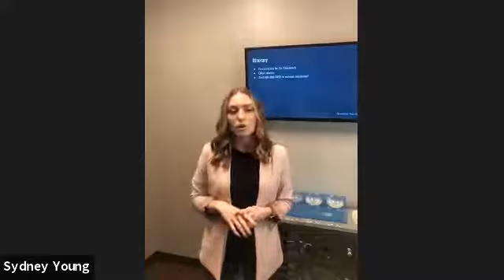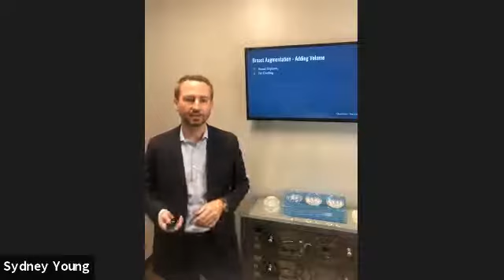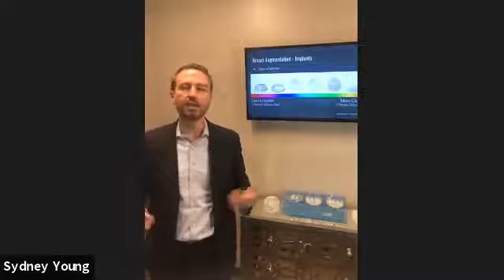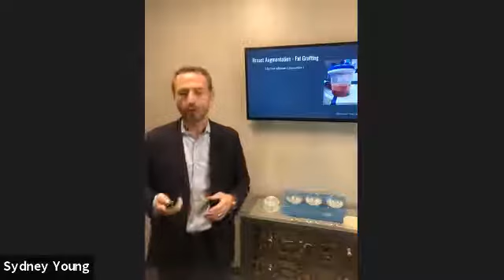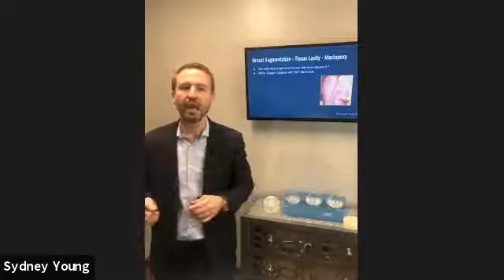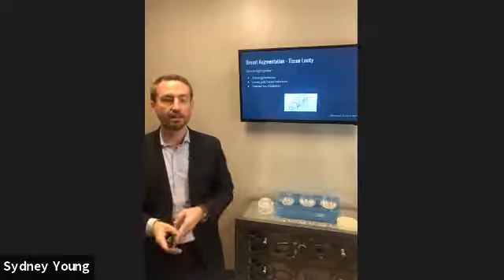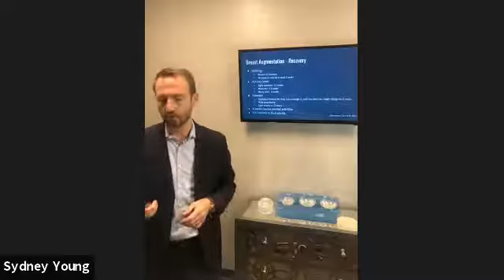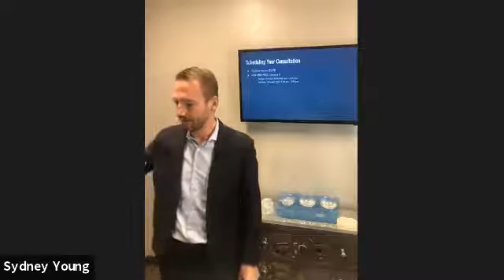Breast Augmentation Virtual Seminar - MidAmerica Plastic Surgery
Board Certified Plastic Surgeon, Dr. Ryan Diederich, hosts a virtual seminar sharing information about breast augmentation. During this seminar, he explains the process, options, recovery time, etc.

About Dr. Ryan Diederich:

When Dr. Ryan Diederich decided to start his practice as a board-certified plastic surgeon about 20 miles from St. Louis near Maryville, Illinois, the choice was easy. As a Southern Illinois native raised in Marion, Dr. Diederich says “It was the community that made my decision to return to Southern Illinois. This region has provided us so many opportunities. The people of the Midwest and their values helped make me who I am today. Being able to give back to the community is important.”

For residents of the area, including Springfield, IL, who often think they have to travel to St. Louis for cosmetic plastic surgery, Dr. Diederich provides the experience and technical skills of “big city” plastic surgeons in the comfortable and relaxed environment of Glen Carbon, IL.

Dr. Diederich earned his medical degree from Southern Illinois University School of Medicine, and then completed an intense 6-year residency in Plastic & Reconstructive Surgery in Springfield, Illinois. This training covered all areas of reconstructive and cosmetic plastic surgery including  procedures for the hands, wound repair, burn treatment, minimally invasive procedures, and laser treatments.

Besides being certified by the American Board of Plastic Surgery, Dr. Diederich is active in several professional associations. He’s a member of The American Society of Plastic Surgeons, The American Society for Aesthetic Plastic Surgery, The American Association for Hand Surgery, and the Illinois State Medical Society.